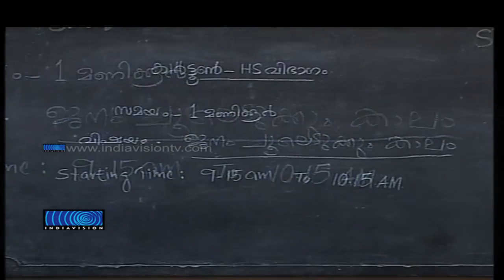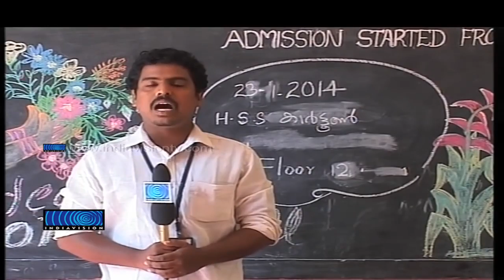School Kalothsavam; AAP become the subject of Cartoon context